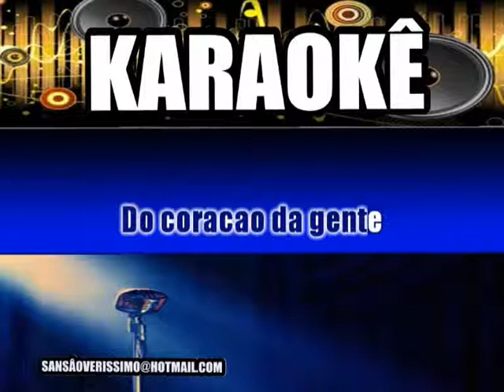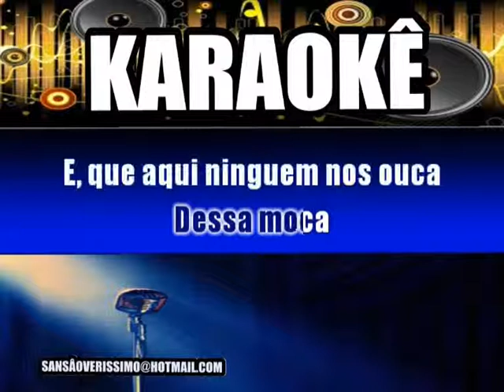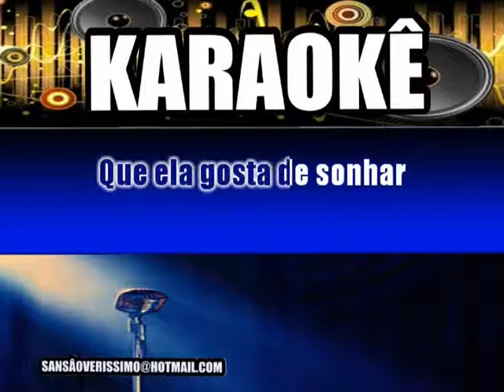Karaokê Chico Buarque A Noiva Da Cidade